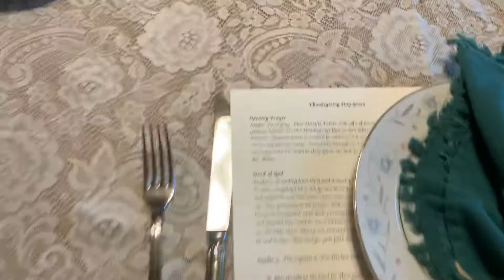Thanksgiving take 2